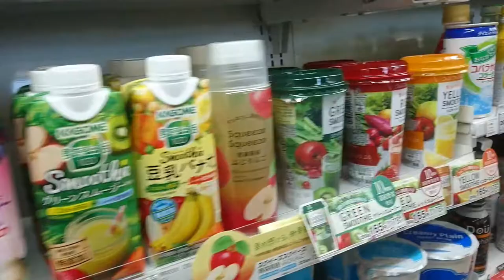Getting around japan - Day 1